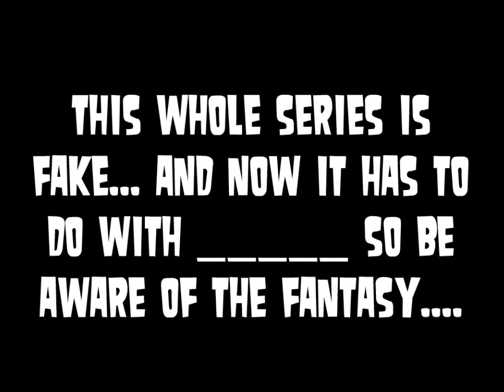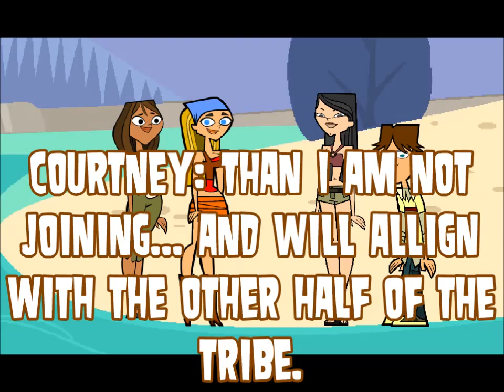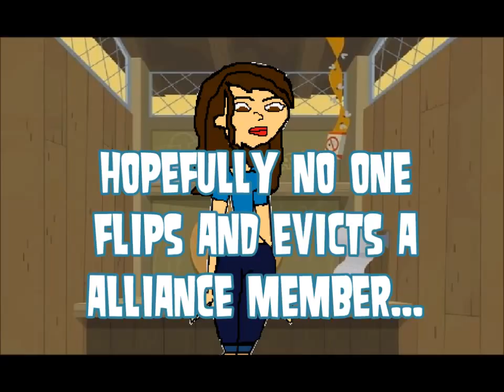Total Drama Fans vs Favorites S1-EP1 ~ I Am Hiding A Secret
Even though I haven't finished the series yet I am going to upload the first episode.